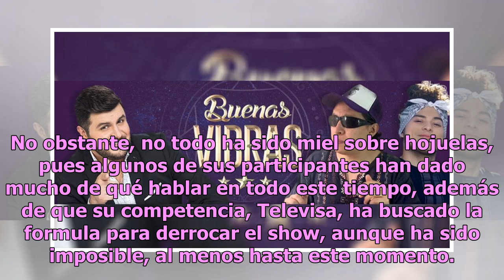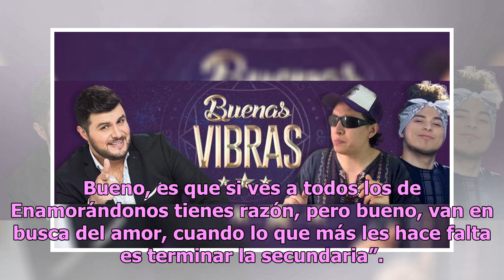Destrozan a integrantes de Enamorándonos en programa de Televisa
Desde que show de Enamorándonos comenzó a transmitirse en TV Azteca  no ha dejado de cosechar frutos en términos de audiencia, pues se convirtió en uno de los programas más famosos de los últimos años y uno de los que tiene el mayor rating en la televisión mexicana. No obstante, no todo ha sido miel...